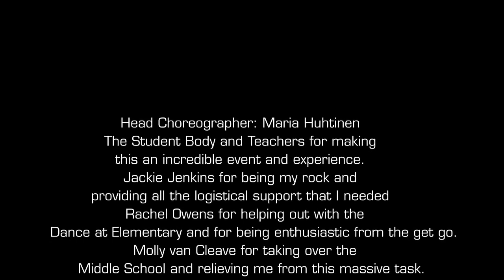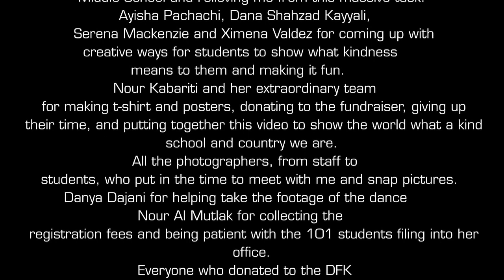ACS Kindness Day Video